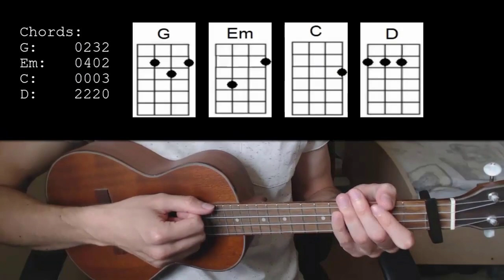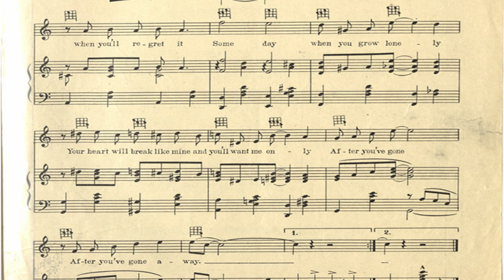La mujer que dio a conocer el ukulele , May Singhi Breen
el día de hoy en esta edición de héroes del ukulele, hablaremos de May Singhi Breen, una mujer muy importante en la historia del ukulele y hablaremos sobre sus enormes logros 💚💚💚